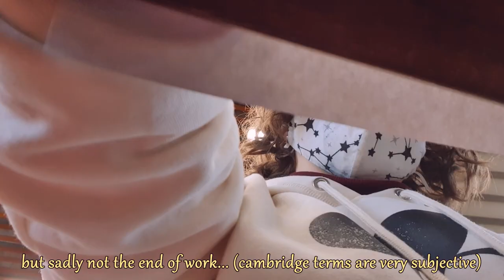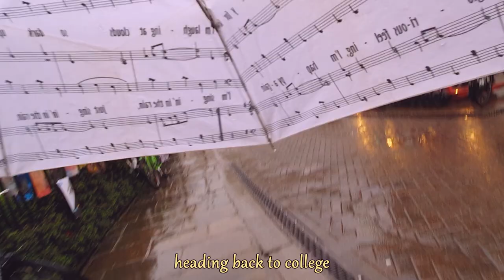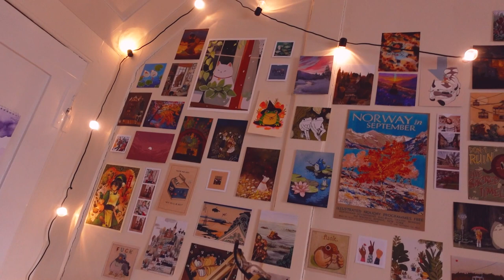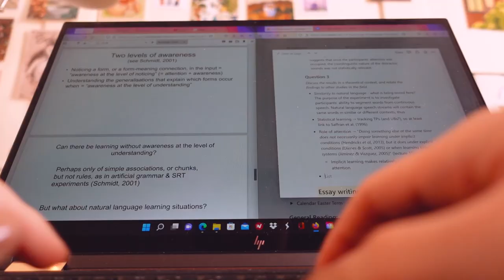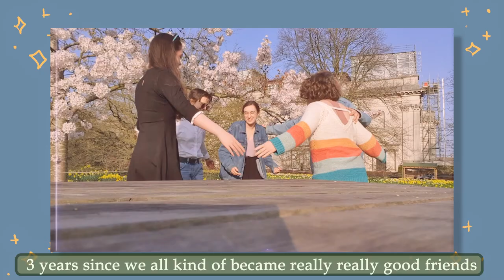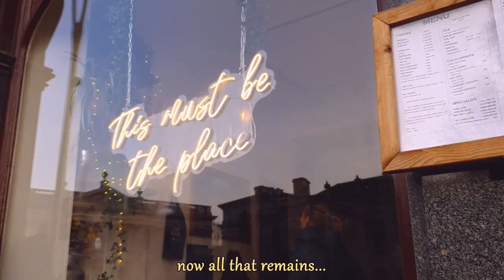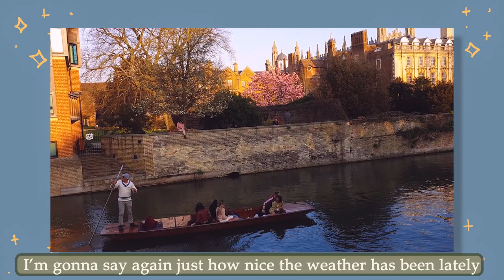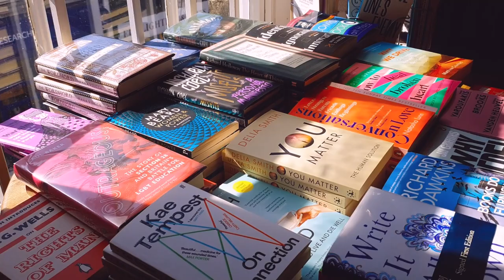cambridge diaries vol. 2🌸 // the end of lent term [university vlog]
welcome to another week in my life!

the last week of lent term (term 2 at cambridge) brought a lot of different experiences and memories i am going to cherish for years to come! though i may not necessarily miss the stress of last-minute assignments, what followed was a week of unseasonable sunshine and warm weather in which my friends and i found different ways to celebrate having survived our penulitmate term at university.

in this vlog i get my ears pierced, complete my second real crochet project, and have both solo and non-solo adventures out in the sun ☀ the video is a little bit longer than usual, but i hope you all enjoy this little glimpse into my life, recently!

Thea xx

🌸 about me!
- how do you pronounce your name? te-ya, with a hard t at the beginning
- where are you from? i'm originally from norway, but i grew up partly in the uk
- where do you study? university of cambridge!
- which college do you go to? gonville & caius!
- what do you study? modern and medieval languages and linguistics *~*
- why is it thea goes solo? i wanted to make this channel to document my attempts at being an adult and doing things by myself, and along the way trying to put it out there that doing things by yourself doesn't have to be scary :')

🍂 timestamps
0:00 intro
0:28 wednesday: the last (official) day of term
6:09 thursday: a sunny day
8:20 friday: more work!
9:23 a weekend sleepover:D
9:50 monday: essay writing and crochet project
15:53 tuesday: sunshine walk and ear piercing
21:45 wednesday (again): a solo outing
25:01 thursday 2.0: brunch with friend!
25:24 yet another friday!
25:45 saturday: my last full day in cam
28:29 outro